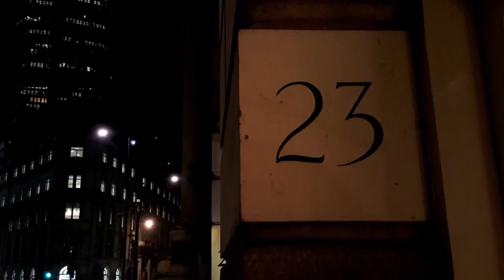Manic Lucidity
2nd Samsung Galaxy S6 Short Movie, hope you will appreciate it
Song: Lucida Follia -Dj Gruff